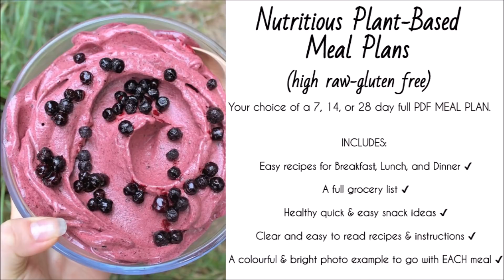Is a LOW FAT DIET DANGEROUS? (Discussing Omega Fatty Acids)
There is SO much contradictory information floating around in social media and even most science/studies, so how can we really know what is true and correct about what constitutes a "healthy" fat intake? And once we "know" what's healthy, how does that translate into a daily diet?

One of the only consistent findings in nutritional science is that whole foods are best, so I think it's wise to eliminate processed/refined foods (like oils) as much as possible and practical. Another consistent finding is that foods like fruits, vegetables, root vegetables, tubers, squashes, nuts/seeds, and some whole grains/legumes, are incredibly healthy for humans! The populations who eat predominantly these foods are generally much healthier than those eating a "standard western diet". If you eat a whole plant food diet made up of predominantly the foods listed above, you'll naturally have a low-fat diet.
Many healthcare professionals in the plant-based movement advise those who are trying to reverse chronic conditions stick to a diet around 10% of calories from fat.